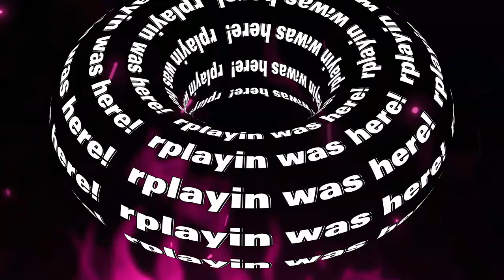Cadillac Ranch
Cadillac Ranch in Amarillo, Texas, is a quirky and iconic roadside attraction that features ten vintage Cadillac cars buried nose-first in the ground. Created in 1974 by a group of artists known as the Ant Farm and funded by eccentric millionaire Stanley Marsh 3, this unique installation has become a symbol of artistic expression and Americana. Visitors are encouraged to bring spray paint to leave their mark on the cars, contributing to the ever-changing, vibrant canvas. Located along the historic Route 66, Cadillac Ranch is a must-see for art enthusiasts, travelers, and anyone seeking a bit of offbeat charm and creative freedom in the heart of Texas.